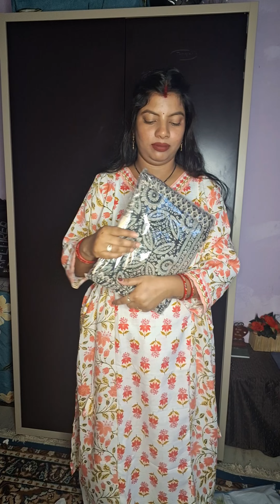Kurti Set with Duppata Under 1000 Meesho Shopping | Meesho Kurti Pant Under ₹1000 Review Online 2024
Kurti Set with Duppata Under 1000 Meesho Shopping | Meesho Kurti Pant Under ₹1000 Review

Online 2024

product link
khadi cotton kurti pant
aakarsha  fashionable women dupatta set
women viscose rayon kurta dupatta set